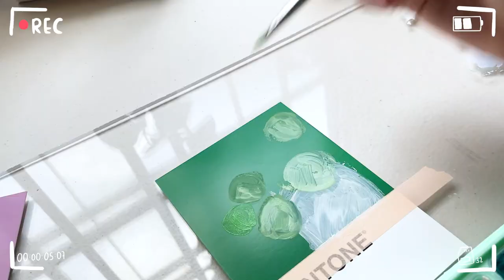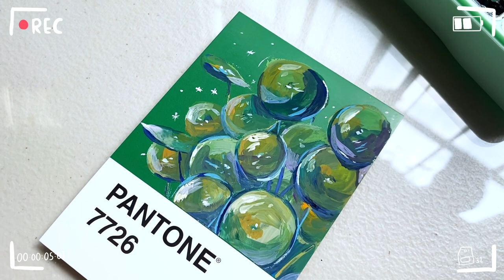JELLLY GOUACHE 🎨 Pintando sobre PANTONE POSTCARDS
Canal de Dulce para que vayan a ver su videito n.n 💖

Si son de México pueden conseguir su Himi gouache en Art Station Mx